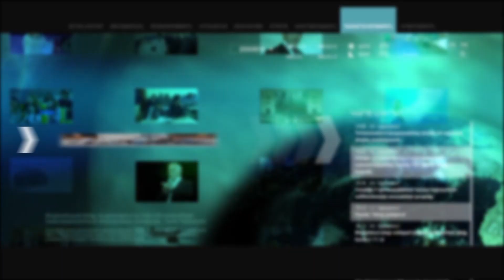Բարդ իրադարձությունները մշակույթի մեջ անմիջապես արձագանք չեն գտնում. Արվեստաբան Հայթայան